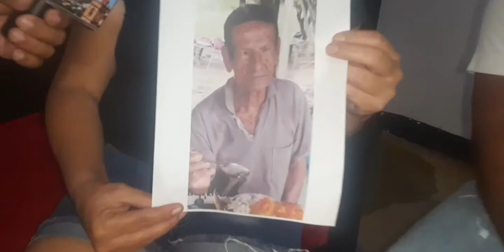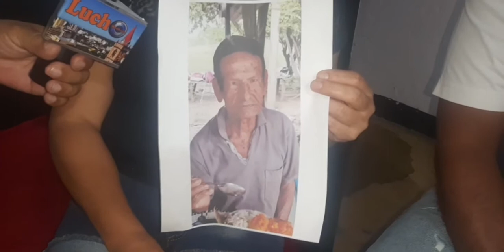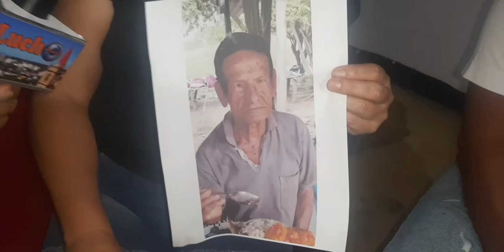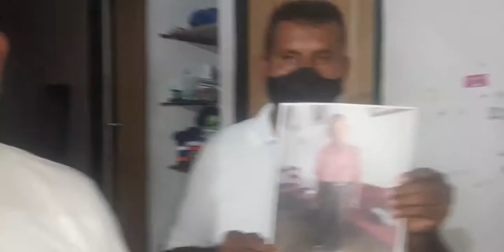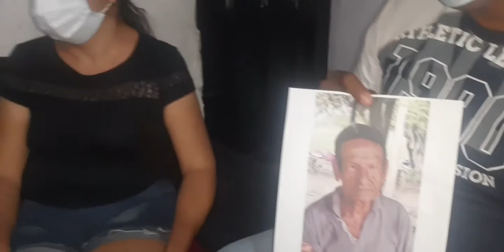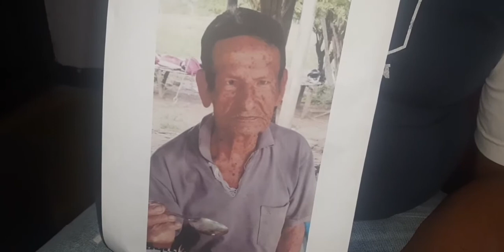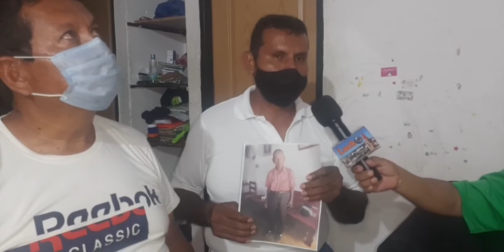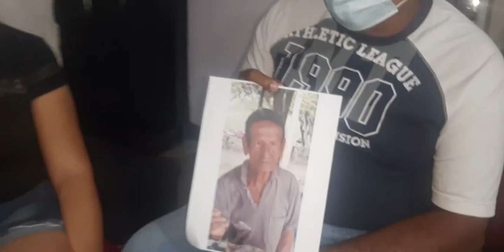Drama familiar: Denuncian grave error en entrega de cadáver en Neiva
Drama familiar: Denuncian grave error en entrega de cadáver en Neiva. ¿Para usted quién tiene la culpa? Los leemos.